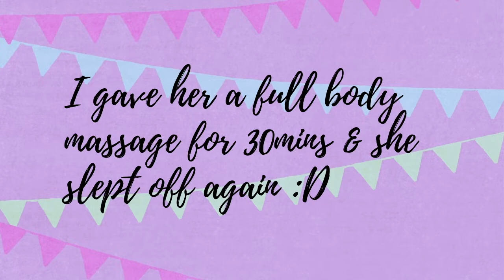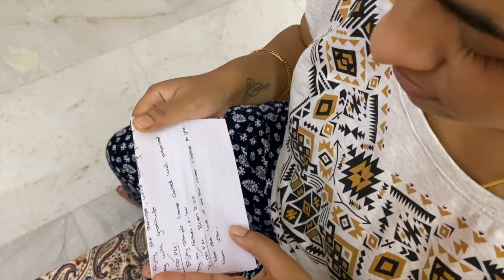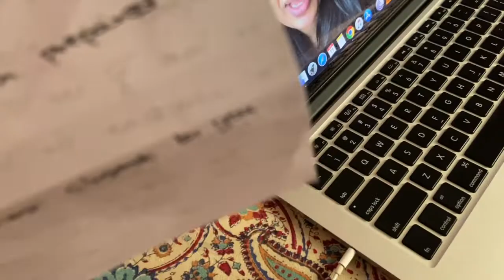LOCKDOWN BIRTHDAY | HUSBAND TAKES OVER THE VLOG | A DAY FULL OF SURPRISES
This is Gautam here & yes I'm taking over the vlog this week :) I'm sure you guys would have seen my birthday vlog and how my wife made it as special as possible for me so here I am trying to do the same for her on her special day.

My wife is my everything. Literally! I know how much love and effort she puts into anything she does for me and my family. Be it making our morning coffees or cooking food for us or as simple as making our bed. She is a perfectionist in everything she does and I adore her for that. This is my way of showing gratitude for everything she does for me. I love you baby and I hope I made your birthday as special as possible.

Hope you enjoy the vlog just as much as I did making it for you guys. I've seen Pooja do it and I just tried to replicate some of them.

Check out Chef Momma's on Instagram.

For super yummy brownies & cookies made from scratch and delivered warm, check out the profile below if you are in Chennai.

Let's grow our Chinnu’s family.

XOXO,
Pooja S Gautam